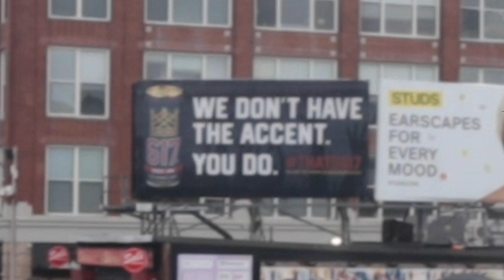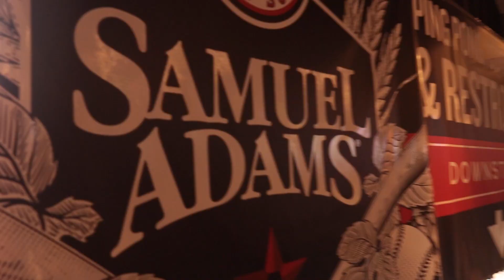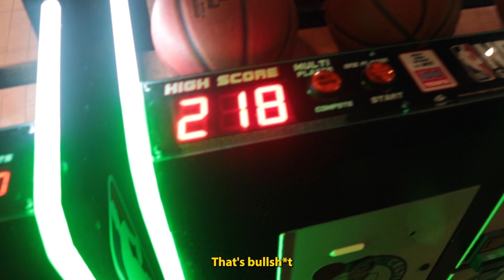BOSTON VLOG - Boston Lingo & Game On Pizza Review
Check out the first vlog ... I run through some classic Boston phrases then head to Game On, a bar right outside of Fenway Park to hit the batting cages and do a quick pizza review.

Filmed & Edited By:
Joey Mirabella